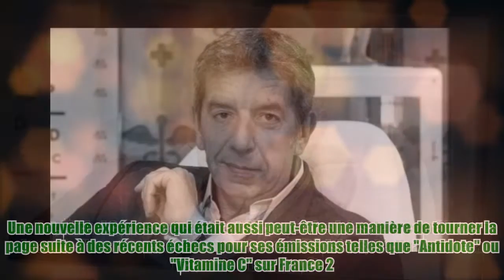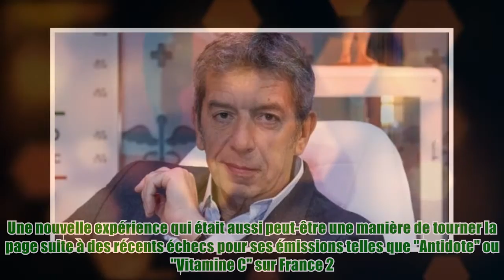"Soit je ne suis pas assez bon, soit..." : Michel Cymes évoque ses échecs d’animateur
"Soit je ne suis pas assez bon, soit..." : Michel Cymes évoque ses échecs d’animateur Une page se tournait en juillet dernier pour Michel Cymes. Le chirurgien spécialisé en otorhinolaryngologie annonçait prendre sa retraite de médecin et arrêter ses consultations à l'Hôpital européen Georges-Pompidou à Paris afin de développer ses activités télévisuelles. L'ex animateur du "Magazine de la santé" nourrissait alors plusieurs projets mais tentait également d'ajouter une nouvelle corde à son arc. En effet, Michel Cymes a récemment découvert les joies de la comédie dans le cadre d'une nouvelle série pour France Télévisions, déclinaison de la fiction "La doc et le véto". Une nouvelle expérience qui était aussi peut-être une manière de tourner la page suite à des récents échecs pour ses émissions telles que "Antidote" ou "Vitamine C" sur France 2. À lire également "Quel gros menteur !" : Michel Cymes a fâché Anne-Élisabeth Lemoine avec cette remarque vexante ! Dans un entr